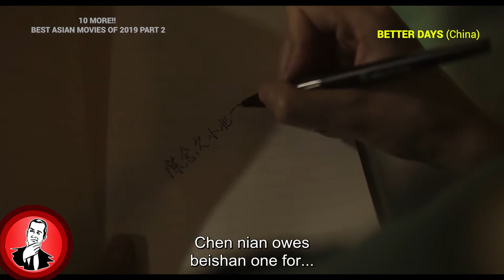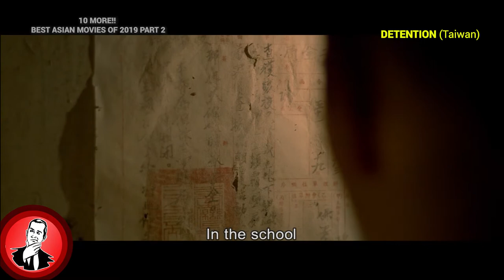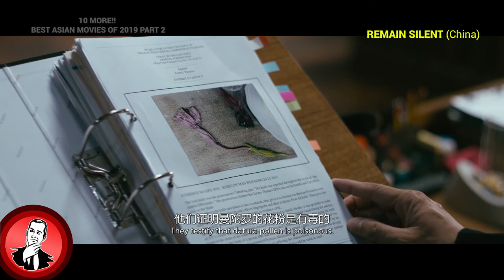Another 10 Of The Best Asian Movies of 2019 | Part 2 (link for Part 1 in description)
In order of appearance (timestamp)
00:40 - A Witness Out Of The Blue (Hong Kong)
03:00 - Better Days (China)
04:35 - Detention (Taiwan)
06:22 - Extreme Job (Korea)
08:23 - Furie (Vietnam)
10:12 - The Gangster The Cop The Devil (Korea)
12:00 - Integrity (Hong Kong)
14:08 - NeZha Birth Of The Demon Child (China)
16:10 - The Odd Family Zombie On Sale (Korea)
17:55 - Remain Silent (China)